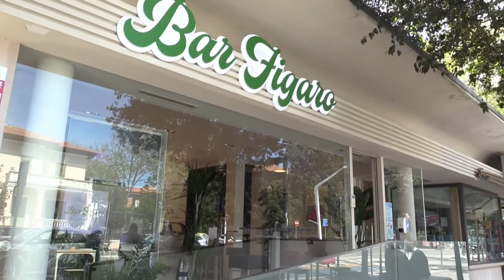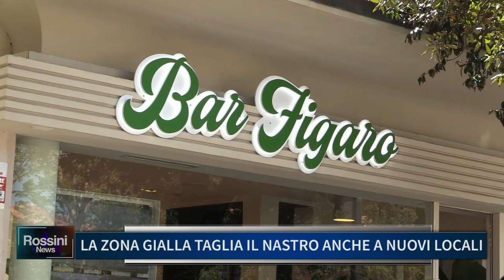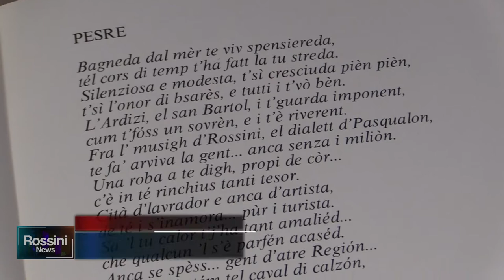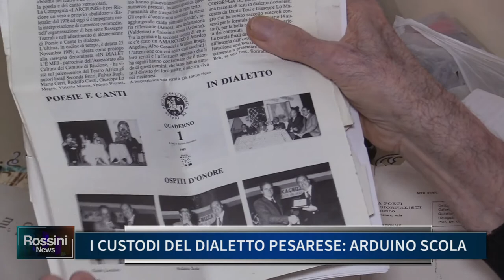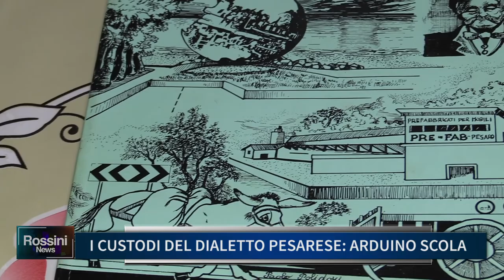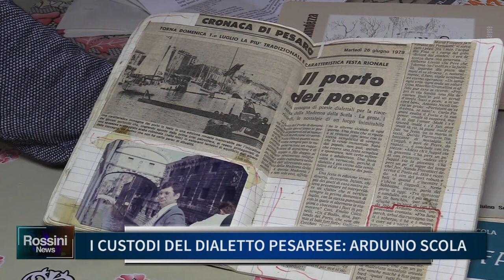Rossini News 6 maggio 2021